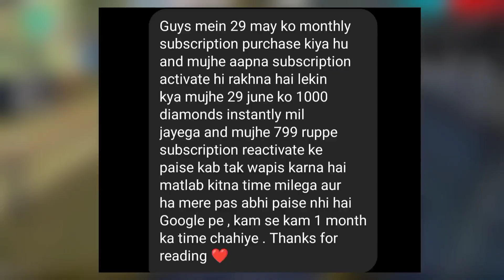AFTER SPIDERMAN NEW EVENT IN FREE FIRE 😍 | NEXT CS RANK REWARDS FREE FIRE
TAGS 🏷️

next cs rank rewards free fire
next cs rank rewards
next cs rank rewards heroic dress
next cs rank season kab aayega
free fire new event after spiderman
upcoming new event free fire 2023
upcoming new event in free fire
new updates in free fire
6th anniversary event free fire
6th anniversary event
6th anniversary event ff
free fire 6th anniversary
6th anniversary event calendar
6th anniversary event free rewards
trap bundle return in free fire
free fire 6th anniversary event rewards

1) free fire new event
2) free fire new event today
3) free fire new event tamil
4) free fire new event elite pass
5) free fire new event telugu
6) free fire new event malayalam
7) free fire new event india server
8) free fire upcoming new events
9) free fire upcoming new event
10) free fire upcoming events
11) free fire upcoming event
12) today event in free fire
13) today event in free fire tamil
14) today event in free fire in telugu
15) today event in ff
16) today event in free fire malayalam
17) today event in free fire top up
18) today event in ff tamil
19) today event in free fire emote
20) today event in free fire problem
21) today event in free fire gun skin
22) free fire new event 19 april
23) free fire new event 19 april 2023
24) free fire new event 19 april india
25) free fire new event 19 april
26) free fire new event today today 19 april
27) free fire new event today
28) Free fire new event Indian server
29) free fire new event today booyah app
30) free fire new event today helping gamer
31) free fire new event today lokesh gamer
32) free fire event 2023
33) new event
34) new event free fire
35) new event free fire today
36) new event today ff
37) new event free fire tamil
38) new event free fire mystery shop
39) new event ff